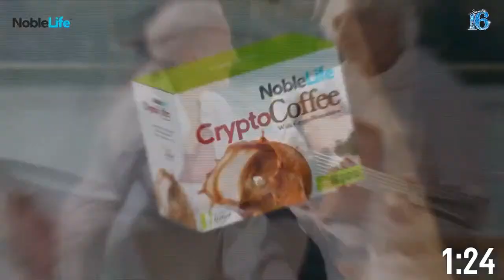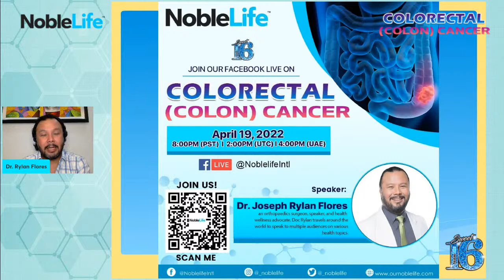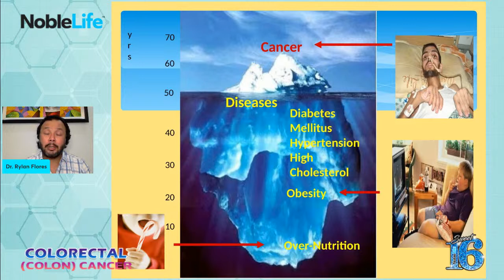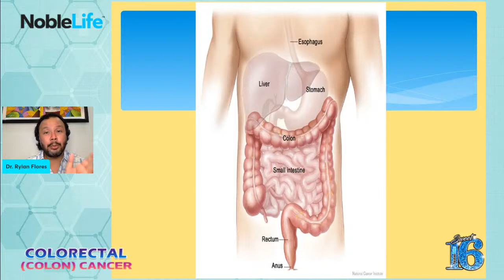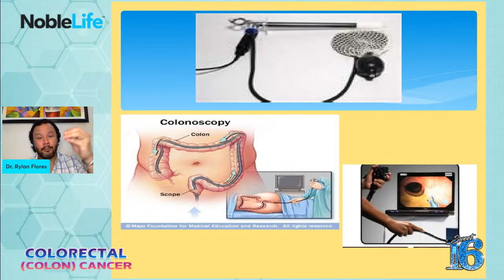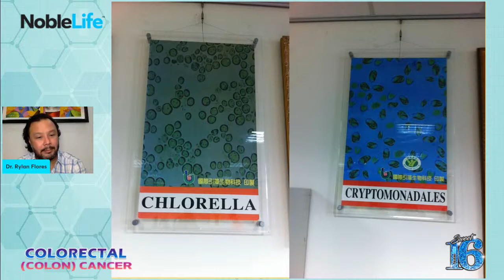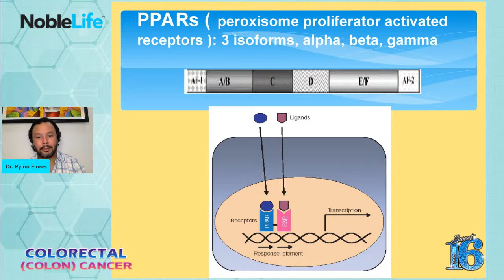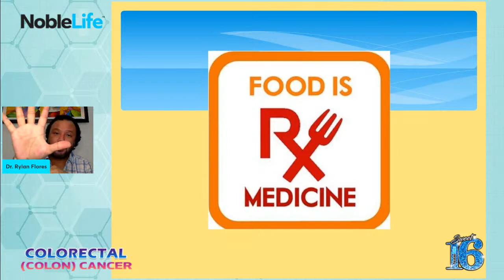Colorectal (colon) Cancer by Dr. Rylan Flores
Colorectal cancer is a disease in which cells in the colon or rectum grow out of control. Sometimes it is called colon cancer, for short.
This April 19, 2022.
Together with Dr. Joseph Rylan Flores, let us hear and learn more about Colorectal (Colon) Cancer and how can we avoid it.
Eat heathy. Be healthy. Here in Noblelife, We care for you naturally.

Save the date, Noblelifers! See you.